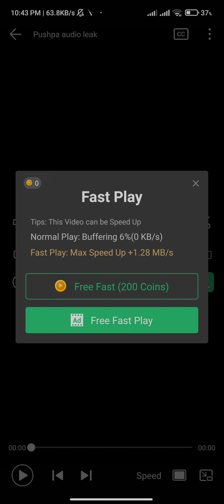Pushpa Movie first single leaked -Daako meka | DSP | AA | Rashmika